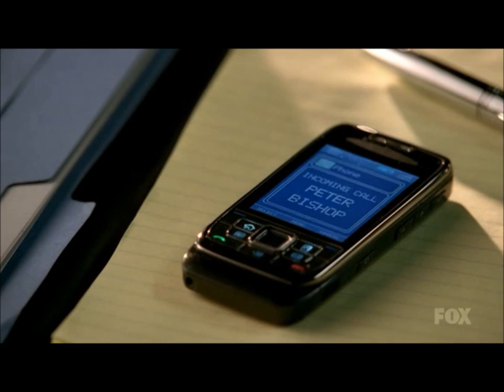Phillip Broyles says Bishop funny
Ep 2x21 Northwest Passage. Broyles has the funniest voice ever! Especially if you follow the show for  a while. The way he pronounces 'Bishop' gets me every time!